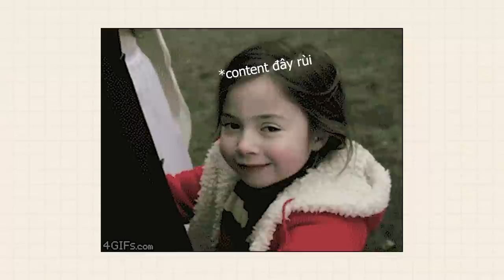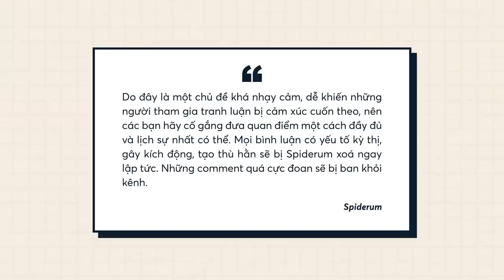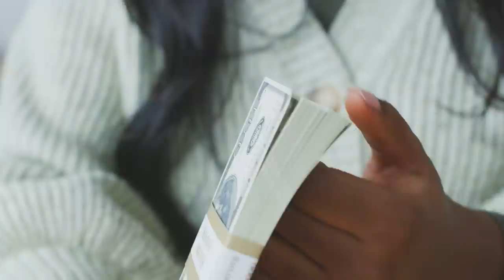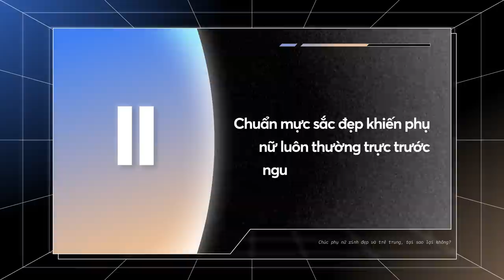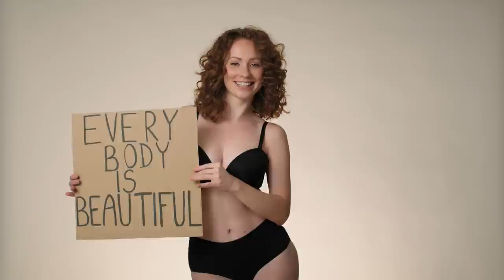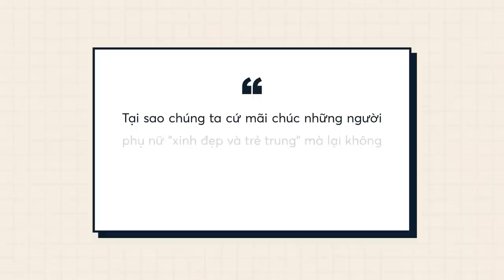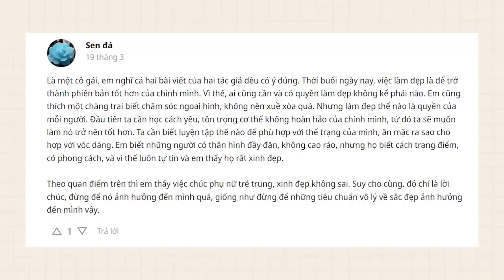Chúc phụ nữ XINH ĐẸP và TRẺ TRUNG, tại sao lại không? | Mnhslw | QUAN ĐIỂM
Chuẩn mực sắc đẹp gây ảnh hưởng sức khỏe tới phụ nữ?
Về điều đầu tiên, tác giả của bài viết đề cập việc bản thân giảm cân để trở nên đẹp hơn, để chạy theo tiêu chuẩn của người khác mà ngất đi bên cạnh bếp.
Đọc đoạn này xong, mình thấy bạn ấy đáng trách nhiều hơn là đáng thương. Chúng ta cần hiểu rằng mỗi cơ thể, ở từng thời điểm nhất định, đều có giới hạn của riêng nó. Cải thiện bất kì điều gì cũng cần sự từ tốn, kiên nhẫn và phải làm đúng thì mới thấy được kết quả tốt. Ngay cả một người tập gym và chơi thể thao gần liên tục gần chục năm như mình còn không thể tải nổi cường độ tập 2 lần mỗi ngày mà nạp có xíu xiu calo như vậy. Mình mà sinh hoạt như bạn chắc chắn mình cũng ngất.
Ghé Nhà sách Spiderum trên SHOPEE ngay thôi các bạn ơi:
Nội dung:
00:00 - Start
01:53 -  Chuẩn mực sắc đẹp gây ảnh hưởng sức khỏe tới phụ nữ?
03:18 - Chuẩn mực sắc đẹp khiến phụ nữ luôn thường trực trước nguy cơ bị kỳ thị, miệt thị?
06:39 - Phụ nữ không có trách nhiệm phải đẹp, nhưng...

Bài viết: Chúc phụ nữ xinh đẹp và trẻ trung, tại sao lại không?
Được viết bởi: Mnhslw
Giọng đọc: Pinkdot
Editor: Pinkdot